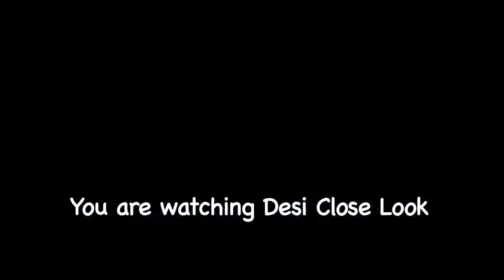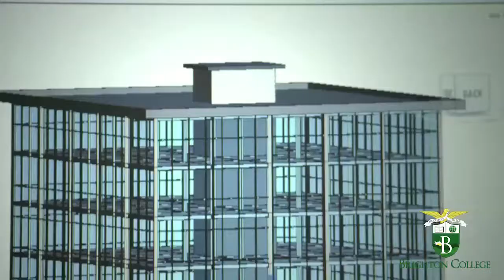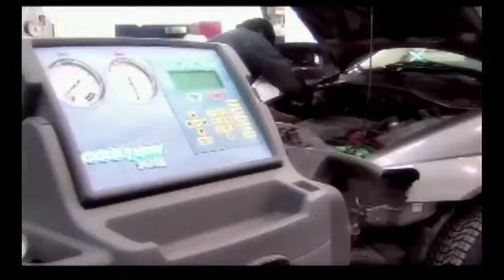Desi Close Look TV Show interview with Dr Zeus-Music Composer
Interview with Dr Zeus on Desi Close Look TV Show on Shaw Multicultural Ch.-#116